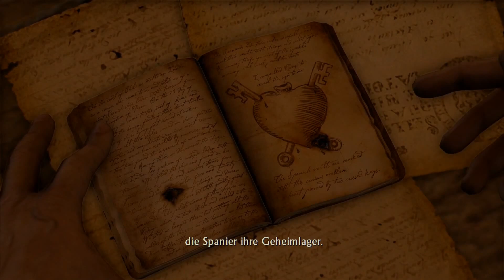Uncharted: Drake's Schicksal [HD] [PS4] #011 - Reunion | Let's Play Uncharted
► auf GameCritix.de:

Hol dir das Spiel für die PS4
oder die Special Edition